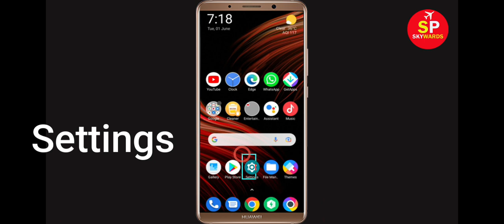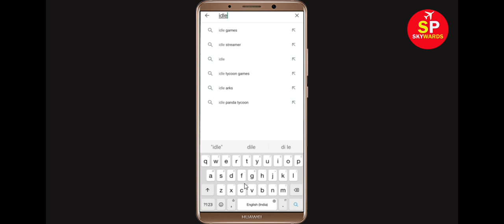Fix Unfortunately Idle Mafia Has Stopped Error in Android & Ios Mobile Phone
In this video tutorial i will show you How To Fix Unfortunately Idle Mafia Has Stopped Error || Fix Idle Mafia Not Open Problem Android. If you are facing same problem in your android mobile phone it will help you a lot.

e). Scroll to and tap Idle Mafia
f). Tap Clear cache button.
g). Tap Clear data button, then Idle Mafia.

h). Tap Uninstall Idle Mafia, then Idle Mafia.